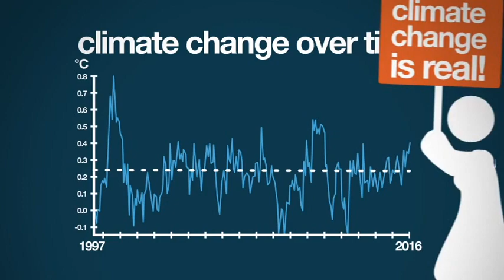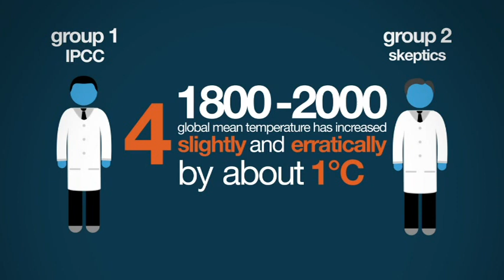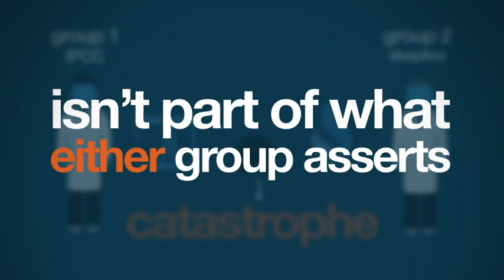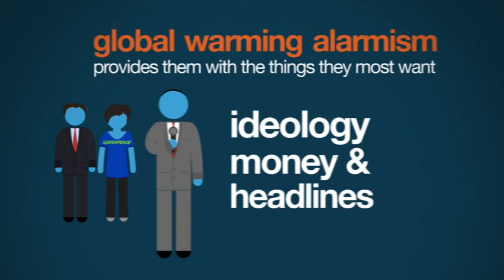Richard Lindzen/Prager U - Version doublée en français.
Version doublée en français de la présentation de Richard Lindzen "Changement climatique : Que pensent les scientifiques"
pour la Prager University (18 Avril 2016) ( publié avec l'accord de LIndzen er de la Prager U)